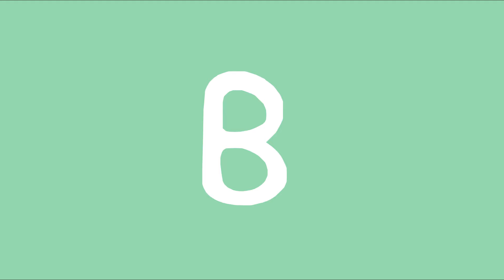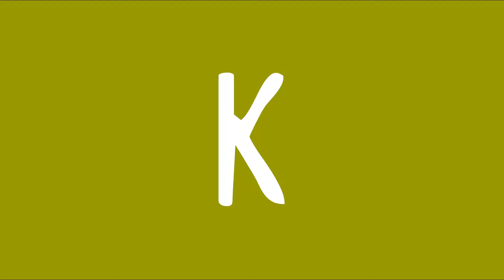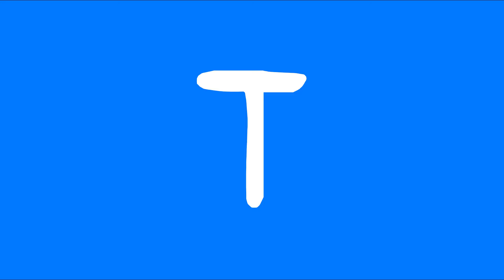ALFABETO COMPLETO COM A PEPPA PIG | ALFABETO COMPLETO EM PORTUGUÊS | ABECEDÁRIO DIVERTIDO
Olá pessoal! Hoje trouxe um alfabeto muito divertido junto com a Peppa Pig! Olha só que legal! Agora ficou fácil aprender as letras do alfabeto.